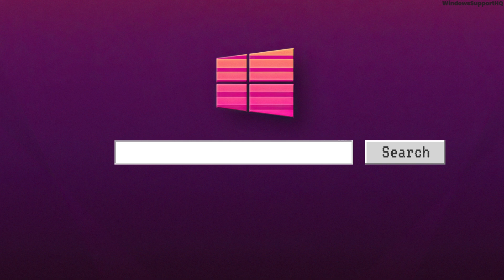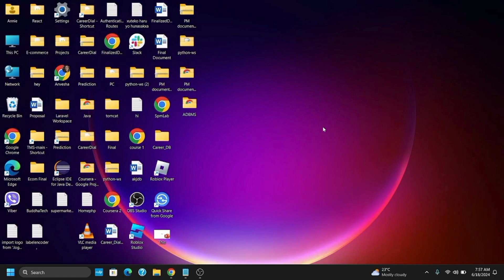HDMI To DisplayPort Not Working - How To Fix? [SOLVED]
Ready to fix the issue of HDMI to DisplayPort not working in 2024? This easy guide provides step-by-step instructions to resolve this connectivity problem. Follow this straightforward process to get your HDMI to DisplayPort setup working without any hassle.

In this tutorial:
0:00 - Introduction
0:15 - HDMI To DisplayPort Not Working - How To Fix? [SOLVED]

Learn how to effortlessly fix the HDMI to DisplayPort not working issue in 2024 with this straightforward guide. This video covers the entire process, ensuring you can resolve the connectivity problem and get your setup working.

Fix your HDMI to DisplayPort issue with ease by following this guide in 2024!